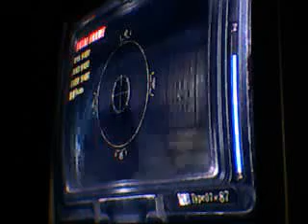Fatal frame 3-Roam around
This is our first time playing fatal frame 3 so...
Nothing really happened, we were just walking around